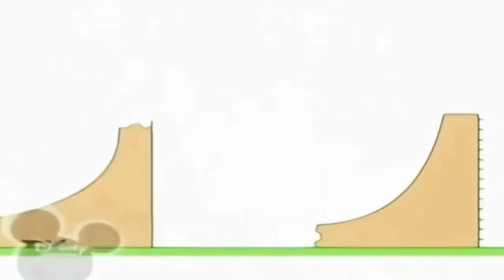25 жовтня 2021 р.